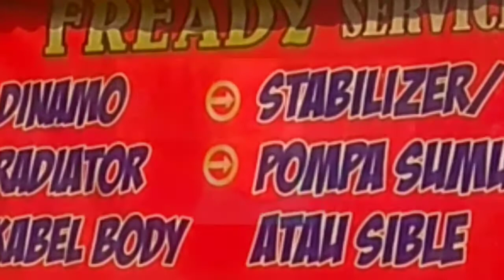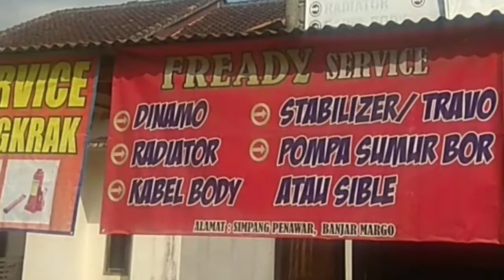cara cor kepala baterai-fredi dinamo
cara cor kepala baterai menggunakan cara ini sangat mudah kuat dan awet, menggunakan bahan seadanya.